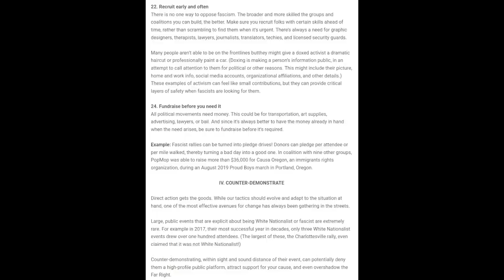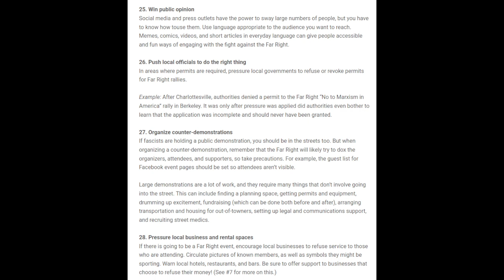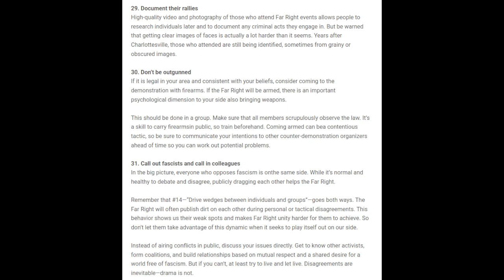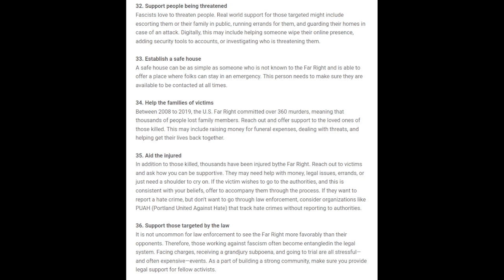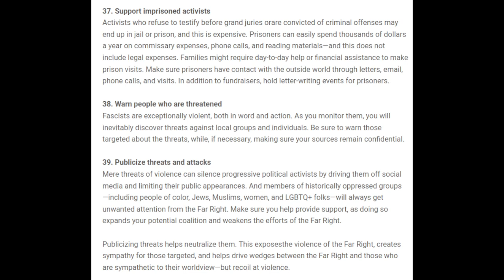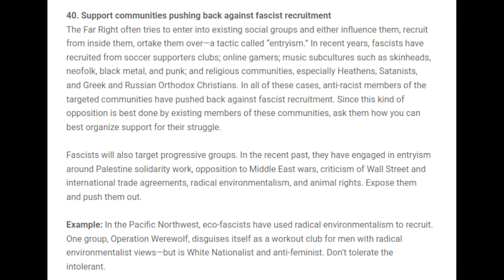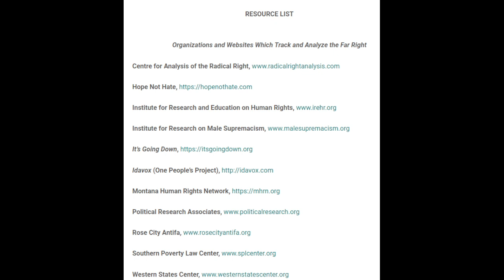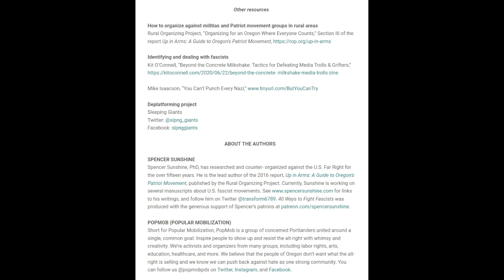“40 Ways to Fight Fascists: Street-Legal Tactics for Community Activists” #25-40 + Livestream Chat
Timestamps:
0:00 S4A Intro
0:58 Thanks to the Patrons
1:25 Audiobook
27:28 Chat